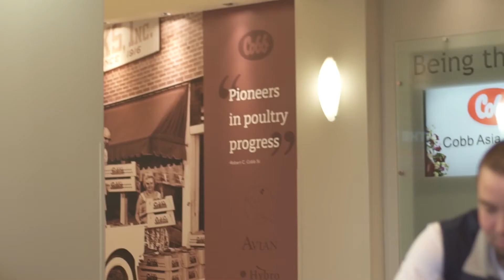Life at Cobb — Garrison Qi